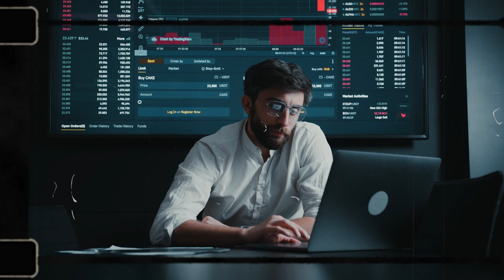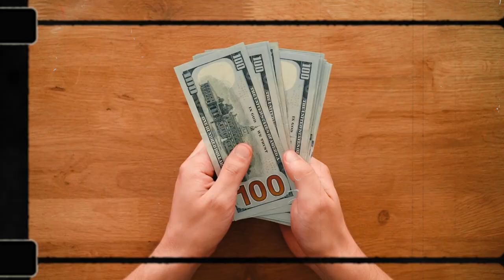What does it mean to follow your passion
In this video I wanted to share experience finding my passion in life and share tips that helped me to stay on course of pursuing my dream life even when things got very rough. Disclaimer, this helped me, it doesn't mean that it will help you! If things I say don't resonate with you, don't do them.

B-roll videos used are from Pexels and Pixabay.
Authors: Ruitong Yu, ROMAN ODINTSOV, Artem Podrez, Kindel Media, cottonbro, Anastasia Shuraeva, ALL IZ Well, José Alfredo Munguía Lira,Tima Miroshnichenko, Anna Nekrashevich, Karolina Grabowska,  james, Uzunov Rostislav, Wolfgang Langer, Pressmaster Ron, Lach  Engin, Akyurt Kelly L, Steve Johnson, Taryn, Elliott Ron, LachCityXcape. Thank you!